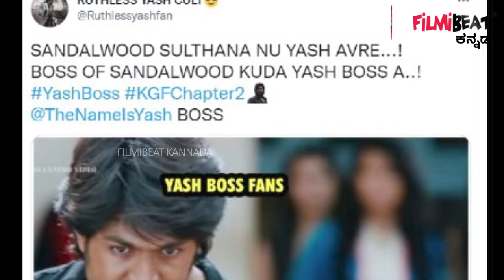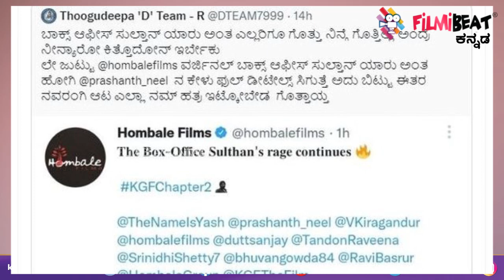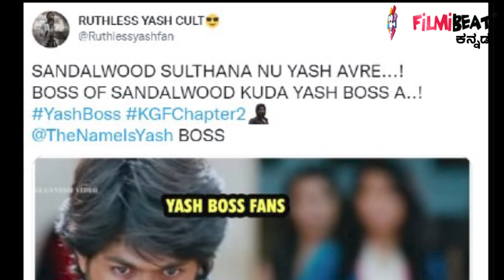ಯಶ್ ಫ್ಯಾನ್ಸ್ ಹುಚ್ಚಾಟಕ್ಕೆ ದರ್ಶನ್, ಸುದೀಪ್‌ ಫ್ಯಾನ್ಸ್ ಗರಂ | Yash | Sudeep | Darshan | Filmibeat Kannada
Yash Fans trolliing Sudeep, Darshan and other Kannada stars.

ಅವರವರ ನೆಚ್ಚಿನ ನಟರ ಪರವಾಗಿ ನಿಲ್ಲುವ ಅಭಿಮಾನಿಗಳ ನಡೆಯನ್ನು ತಪ್ಪು ಎಂದು ಹೇಳಲು ಆಗುವುದಿಲ್ಲ. ಯಾಕೆಂದರೆ ಯಾವುದೇ ವಿಚಾರ ಬಂದಾಗಲೂ, ತಮ್ಮಿಷ್ಟದ ಸ್ಟಾರ್ ಪರವಾಗಿ ಮಾತನಾಡುವುದು, ಅವರನ್ನು ಸಮರ್ಥಿಸಿಕೊಳ್ಳುವುದು ಸರಿಯೇ. ಆದರೆ ಅದ್ಯಾಕೋ ಯಶ್ ಅಭಿಮಾನಿಗಳು ಎಲ್ಲೆ ಮೀರಿ ವರ್ತಿಸುತ್ತಿದ್ದಾರೆ ಎನ್ನುವುದು ಎದ್ದು ಕಾಣುತ್ತಿದೆ.